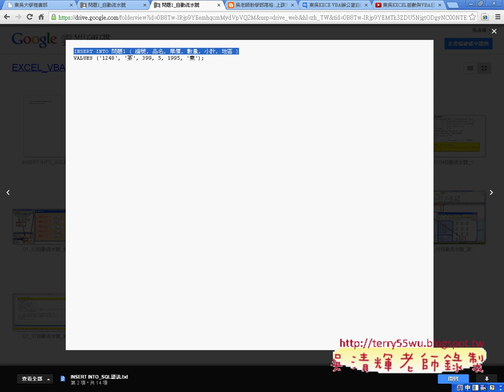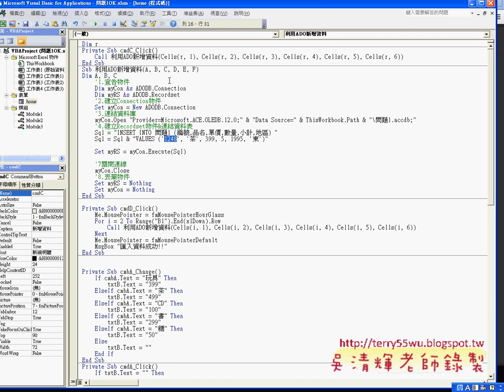06 新增一筆資料程式撰寫說明EXCEL函數與VBA自動化 吳老師